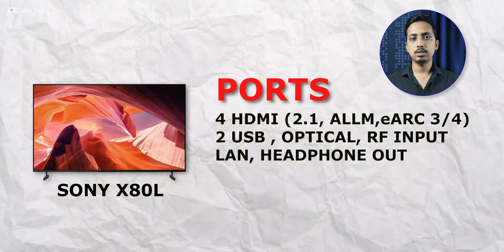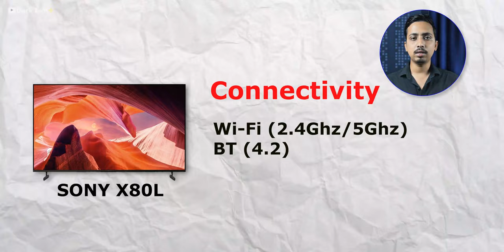Sony X80L 2023 || Google TV With Bravia Core || Hindi